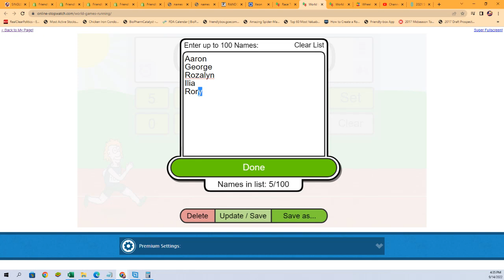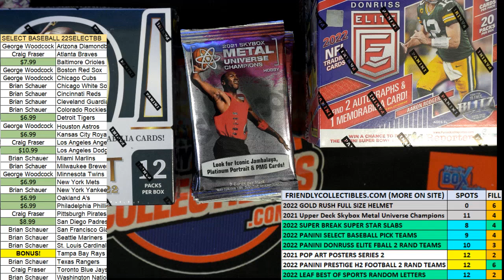2021 Upper Deck Metal Universe PACK BREAK FILLER ID 21SKYBOXMETAL202